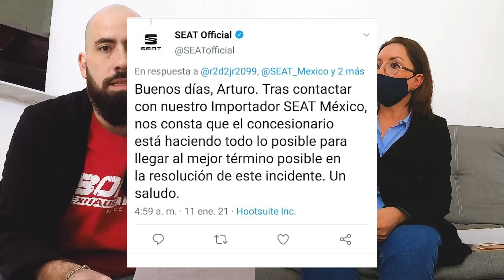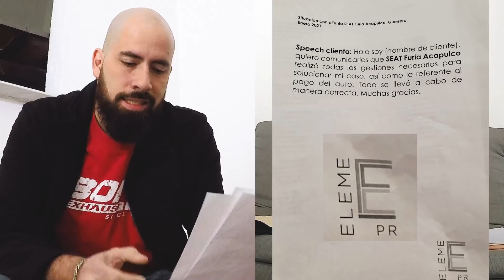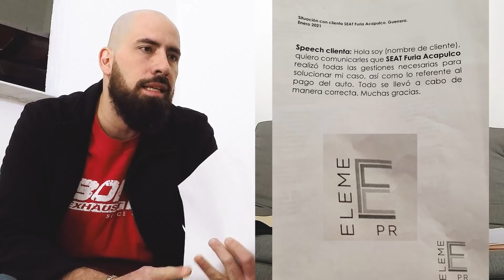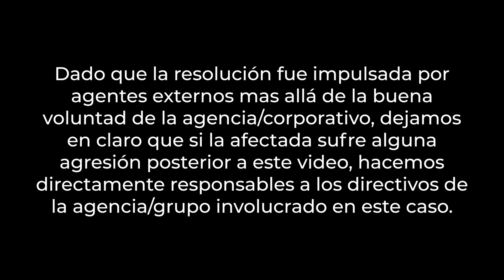SEAT seminuevo certificado clonado Seat Cresta Furia Acapulco Parte 3 | Fraudeame la Nave #4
Escucha nuestro podcast 🎙️
Redes Autoboutique 1/4 de Milla
Redes "El Admin" Ricardo Guzmán
Redes PruebameLa... Nave
Negocios y Publicidad
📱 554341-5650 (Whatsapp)